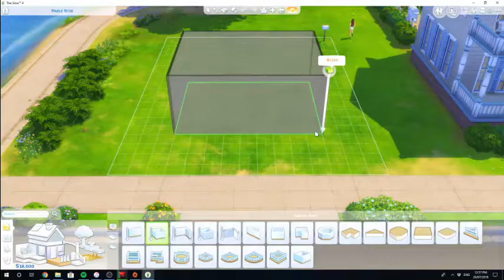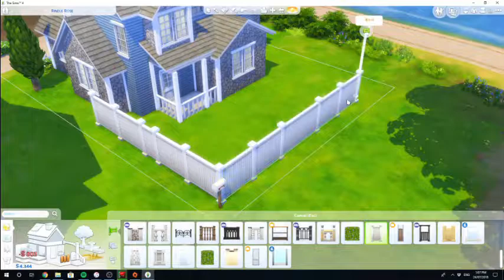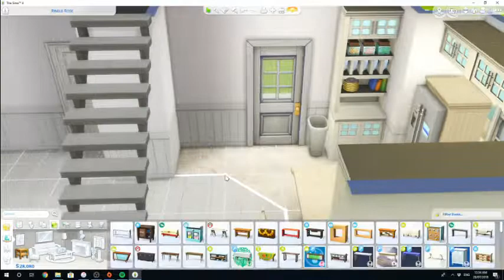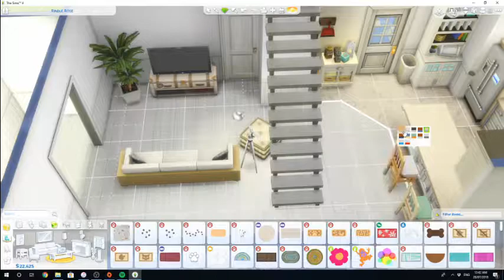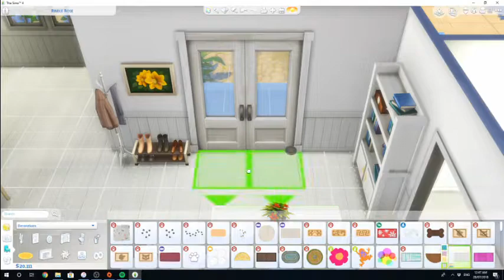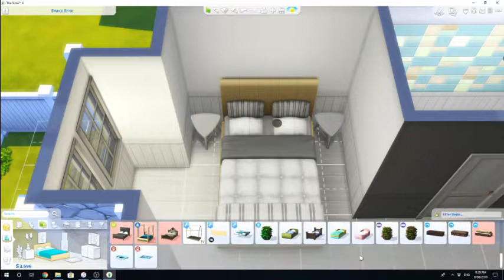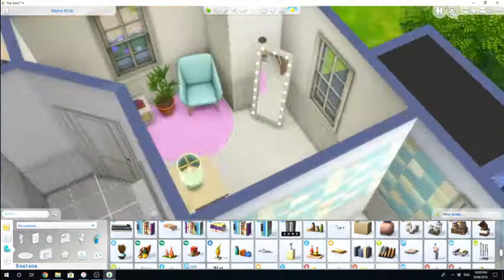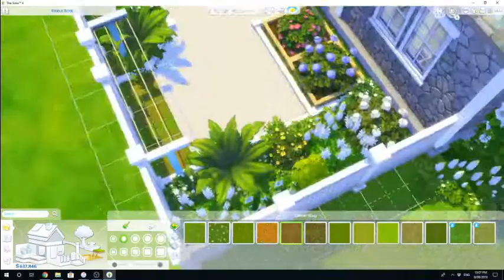Cozy Cubby // The Sims 4 Speed Build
~ Open me ~

SOCIAL
◇ Origin ID: Ziminstead
◇ Tumblr: Ziminstead (Where I post all my Maxis Match CC finds and creations)
◇ Instagram: Jess_Linstead (This is my personal Instagram and features a lot of obnoxious fitness pictures)